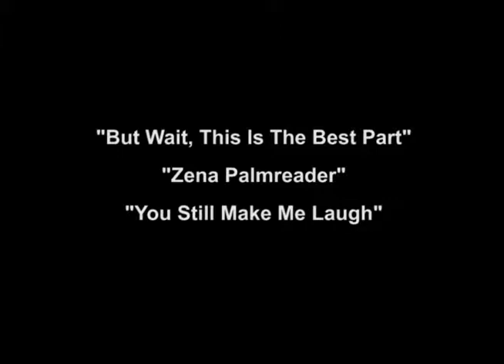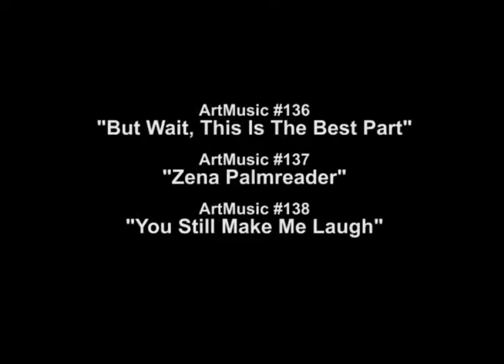Rodney's ArtMusic #136, #137, #138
#136 But Wait, This Is the Best Part, #137 Zena Palmreader, #138 You Still Make Me Laugh.